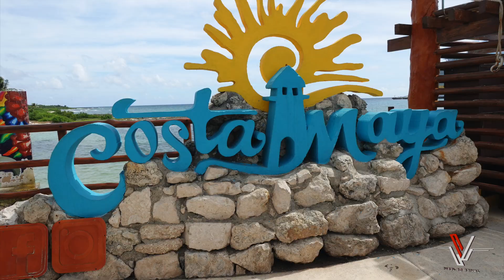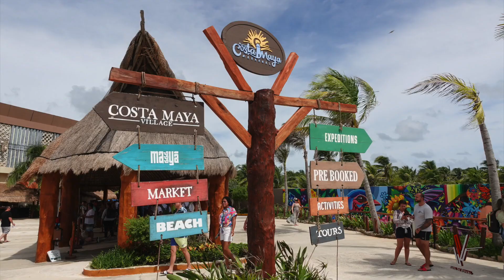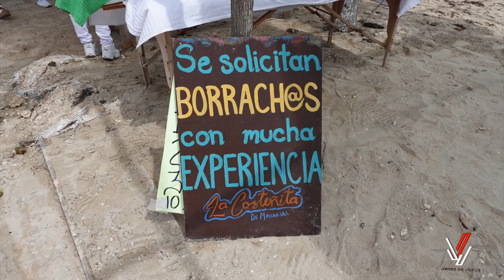Malecón Pintoresco y Taquitos Mayas en Costa Maya - Vlog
Hoy llegué al puerto de Costa Maya en Mexico. Me gustó lo pintoresco del lugar y la comida con el sabor real mexicano

¿Quieres apoyar el canal y mi trabajo? Puedes hacer hacer tu aportación aquí en mi cuenta de PayPal

Camera Rig: